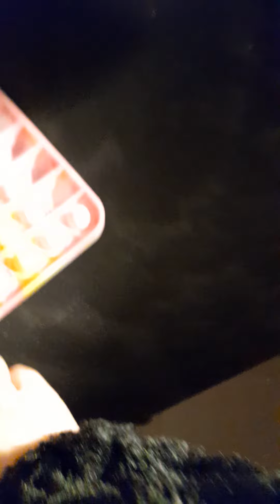ucd part 4